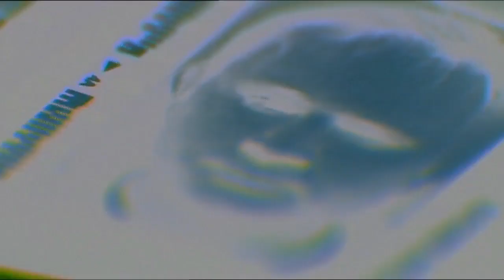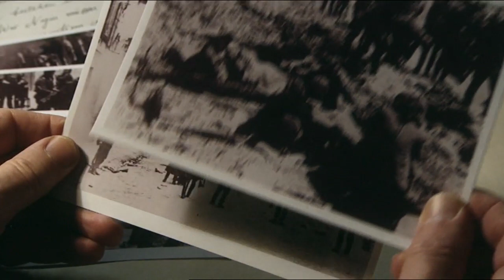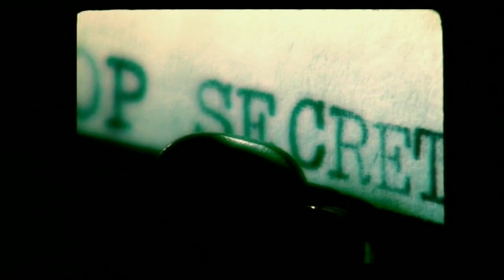Spiral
A track from Al Lethbridge's album - The Living Soul. Footage is a compilation of three films scored by Al. In order of appearence: The Real Jackal, for Sky TV, Nuremburg: Goering's Last Stand for CH4 and Discovery (winner of the Hugh weldon Award BAFTA, and The Hunt For The Nazi Scientists, for National Geographic